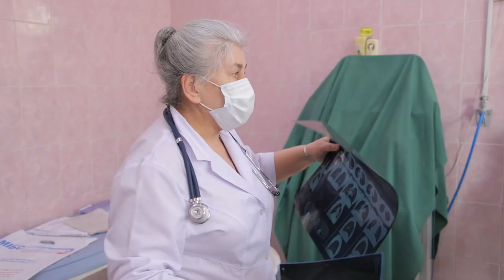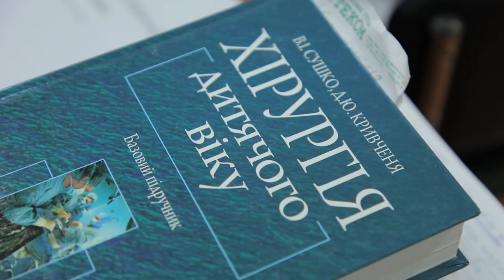Практична підготовка лікарів-інтернів дитячих хірургів